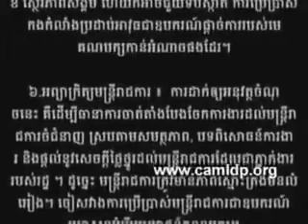rfa news today | Noun Chea Vs Khem Veasna talk about Vietnameses | by rfa chnnel